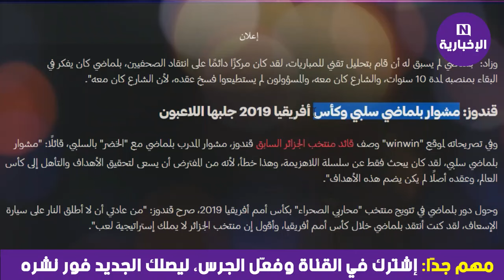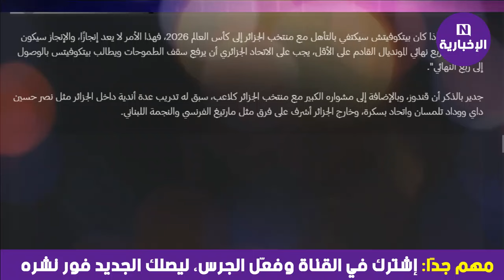Belmadi Petkovic : nouvelle sortie polémique de Guendouz محمود قندوز خلطها بتصريحات نارية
🔴 محمود قندوز: بلماضي شعبوي وبيتكوفيتش جاء لتأمين التقاعد